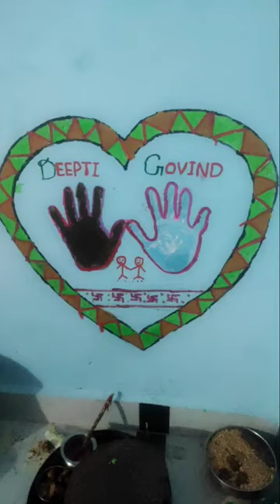thapa banana sikhe shadi mein hone wali rasm me thappa banana sikhe#beautiful